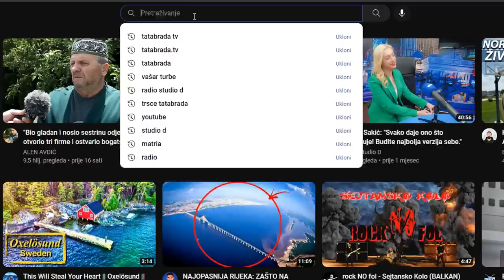BAKA MILENA - Ne bi ja ČOBANICA bila da je PENZIJA VEĆA!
ĆEHAJE B.B,
Srebrenik 75350